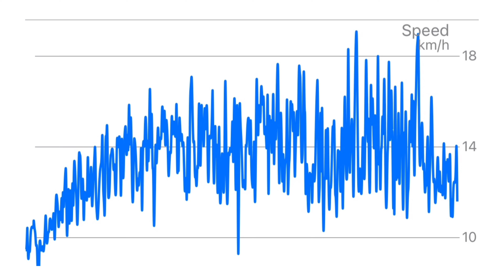40th downwind of 2024: A beautiful Mille Lacs run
The combination of a windy spring and the accretion of a group of eclectic (and possibly fanatical) paddlers has allowed for many downwind opportunities so far this year. My 40th run of the year, which happened to be on Mille Lacs, was remarkably clean in the middle section, allowing for long rides and easy linking. While Zach certainly needs no help paddling having an Olympic biathlete in the back seat sure doesn’t hurt, those guys could really go!